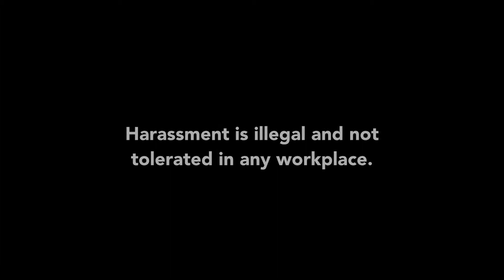Harassment Prevention Made Simple For Managers - Training Course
Harassment causes a myriad of workplace issues including absenteeism, employee turnover, depression, illness, embarrassment and humiliation. Managers are an organization's most effective resource to combat harassment. This training focuses on different types of harassment and a manager's role in preventing harassment in the workplace. This course explains the different types of harassment. Managers should encourage employees to know the harassment policies and report any that may come up. This course details how managers should handle any report of harassment, particularly because confidentiality is important when receiving these complaints. Use this course to prepare managers to understand the importance of their role in harassment prevention at work.